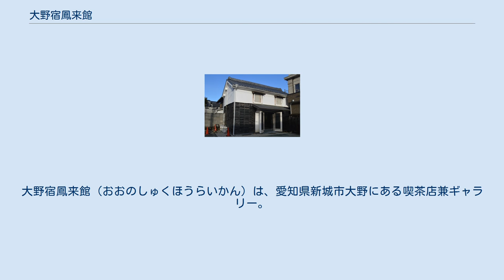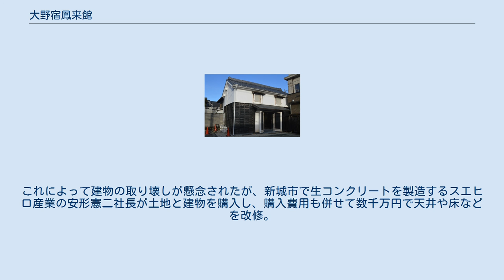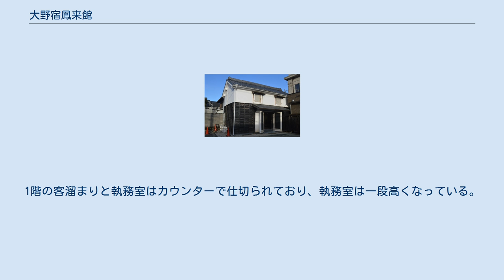大野宿鳳来館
大野宿鳳来館（おおのしゅくほうらいかん）は、愛知県新城市大野にある喫茶店兼ギャラリー。
 建物は1925年（大正14年）に東三河地方初の民間金融機関である大野銀行本店2代目社屋として建設された。
2009年（平成21年）1月8日には「旧大野銀行（大野宿鳳来館）本館」「旧大野銀行（大野宿鳳来館）土蔵」の2件が登録有形文化財に登録された。
敷地の東隣には明治時代の建物で営業する旅館・若松屋があり、北隣にはやはり登録有形文化財の旧料亭菊水がある。
 愛知県八名郡大野町（三河大野）は養蚕業の中心地であり、明治時代には絹糸・製糸工業が盛んとなった。
スギやヒノキの植林による林業も盛んであり、林業金融には大野銀行も一役買っている。
さらには秋葉街道や別所街道の宿場町としての性格も有しており、何軒もの旅館が立ち並んでいた。
 1896年（明治29年）に設立された大野銀行（現在の三菱UFJ銀行である東海銀行の前身のひとつ）は、愛知県東三河地方初の民間金融機関である。
初代社屋は木造2階建ての洋風建築だったが、1925年（大正14年）、大野銀行本店の2代目社屋としてこの建物が建てられた。
設計や施工を行ったのは、岡崎市の岡崎信用金庫資料館や名古屋市の名古屋陶磁器会館を手掛けた志水正太郎（志水建築業務店）。
 太平洋戦争後には大野銀行が東海銀行に吸収合併され、1945年（昭和20年）9月には東海銀行三河大野支店となった。
1963年（昭和38年）7月には東三河信用組合三河大野支店となり、2000年（平成12年）10月には豊川信用金庫三河大野支店となり、2003年（平成15年）1月には最後に豊川信用金庫鳳来支店三河大野出張所となった。
客数の減少によって、豊川信用金庫鳳来支店三河大野出張所は2006年（平成18年）9月23日をもって閉鎖された。
 豊川信用金庫は新城市当局に対して、土地と建物の無償譲渡を申し入れたが、新城市は「所有するメリットはない」として難色を示した。
これによって建物の取り壊しが懸念されたが、新城市で生コンクリートを製造するスエヒロ産業の安形憲二社長が土地と建物を購入し、購入費用も併せて数千万円で天井や床などを改修。
2007年（平成19年）10月2日に喫茶店兼ギャラリーの「大野宿鳳来館」が開店した。
 鉄筋コンクリート造の2階建てであるが、外観は石積み風である。
東西は17メートル、街道に面する南北は9.7メートル。
メダイオン（円形装飾）が付いた玄関が特徴。
玄関は角地に設けられ、曲線状に造られている。
1階の客溜まりと執務室はカウンターで仕切られており、執務室は一段高くなっている。
 土蔵は明治時代中期の建築であり、1896年（明治29年）に初代本館とともに建てられたと考えられている。
1階部分は板張り、2階は漆喰仕上げである。
2012年（平成24年）3月1日には蔵ギャラリーとして一般公開が開始された。